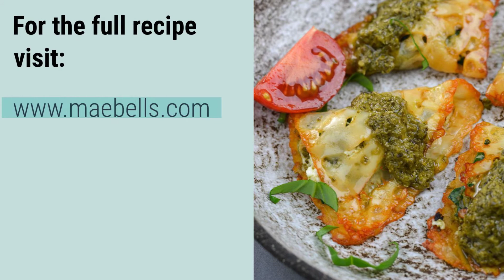Keto Pesto Chicken Ravioli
These incredibly delicious Keto Pesto Chicken Ravioli contain just five basic ingredients and take only a few minutes to make! At under 2 net carbs per serving this is a quick and easy keto staple!